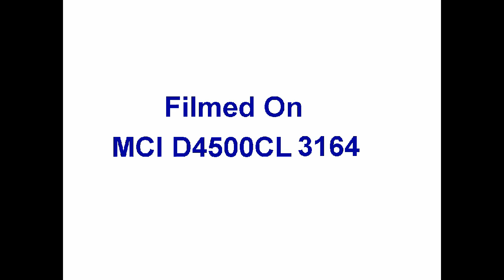MTA Metro North Bus Shuttle Timelapse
Today (7/19/13) the MTA ran a Bus shuttle from Van Cortland Park to Yonkers Train Station. I made this Timelapse to show the route the Buses used. This shuttle bus was to Supplement for suspended Railroad Service. The reason for the shuttle running was the derailment of a Freight train just along the Metro North Tracks.
This "Buslapse" was filmed aboard MCI D4500CL 3164